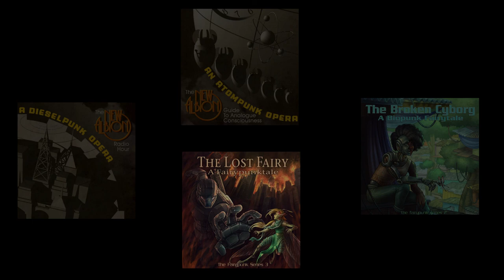Paul Shapera-Blood Red Dogs, Full Medley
This video contains:
Blood Red Dogs (A3 S4) · Paul Shapera
- 0:00

A3 S4 Rachael Returns · Paul Shapera · Lauren Osborn · Kayleigh McKnight · Darrel Whitney
An Atompunk Opera: The New Albion Guide to Analogue Consciousness
 - 2:29

The Assault · Paul Shapera
The Broken Cyborg: A Biopunk Fairytale (The Fairypunk Series 2)
- 3:45

War · Paul Shapera · Vivian Moonic
The Fairypunk Series 3: The Lost Fairy, A Fairypunktale
- 6:25